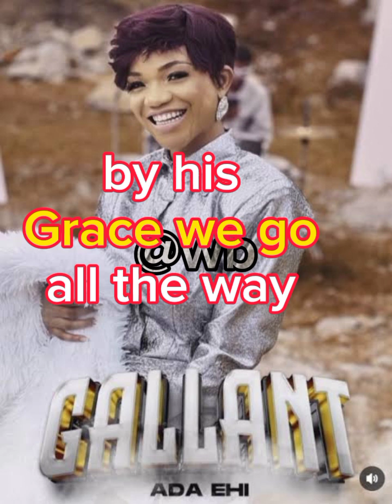Ada ehi Gallant lyrics